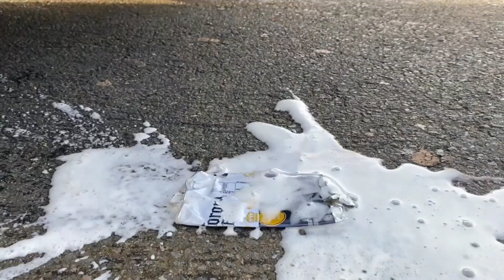The Best Crushing things with Car Compilation! 자동차로 바삭 바삭하고 부드러운 것을 분쇄! 실험용 자동차 대 콜라 슬라임 캔디 토 이 트럭